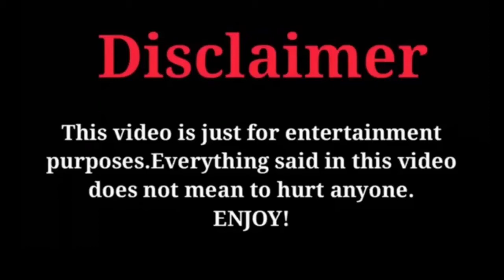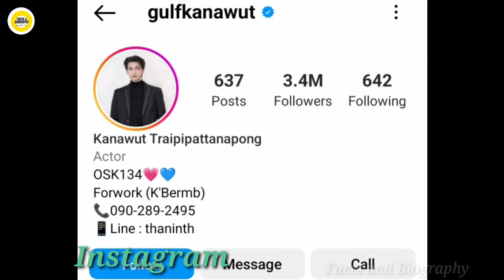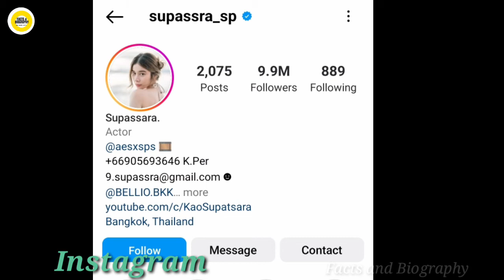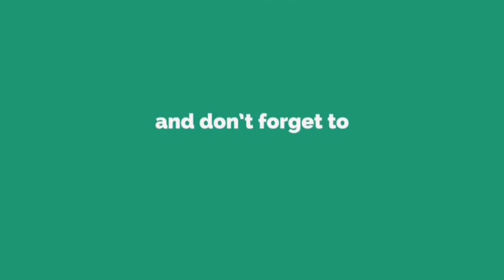Gulf Kanawat & Supassara Thanachart Real Life Partner 2022❣️